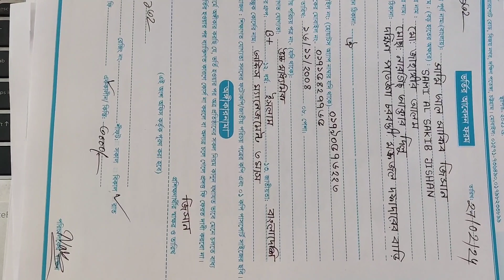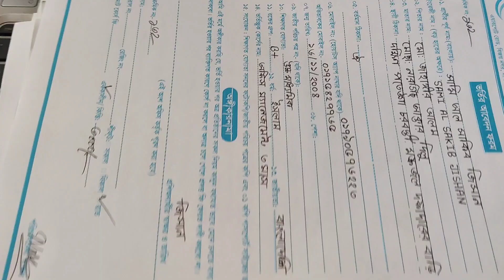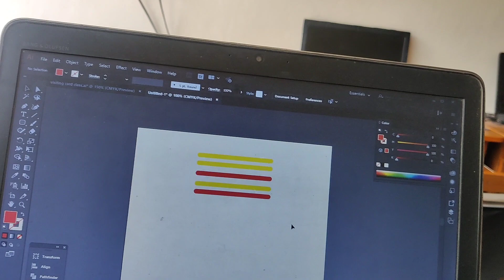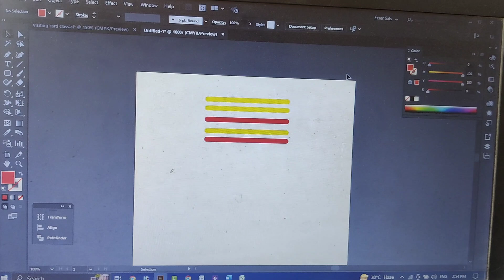Epson printer color missing problem and solved. Epson L3110 printer color missing problem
Epson printer color missing problem. how to clean epson color jam.